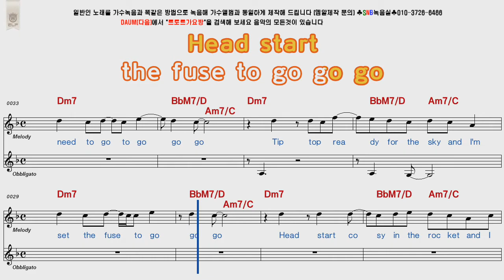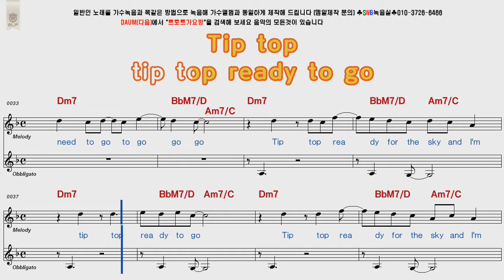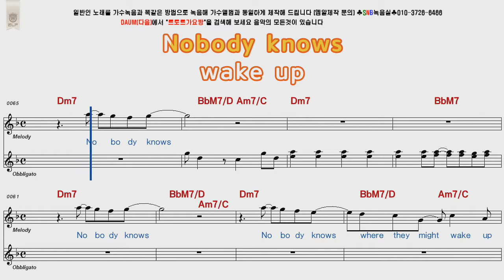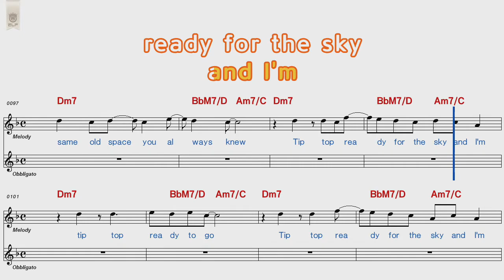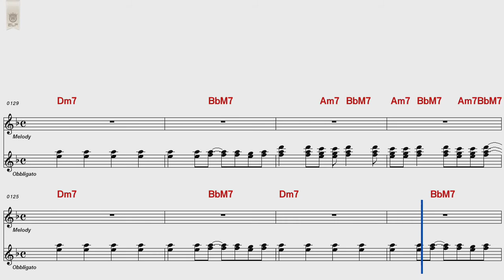Psapp Cosy In The Rocket POP musical score Karaoke video